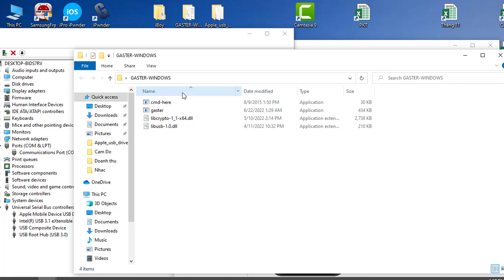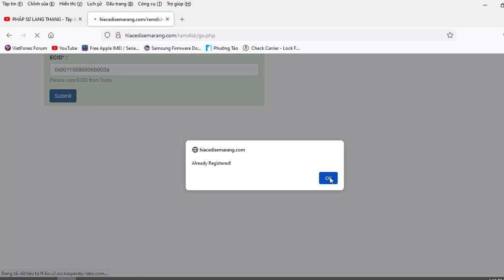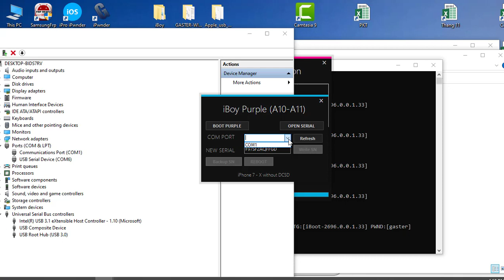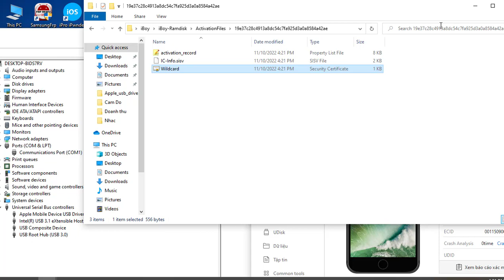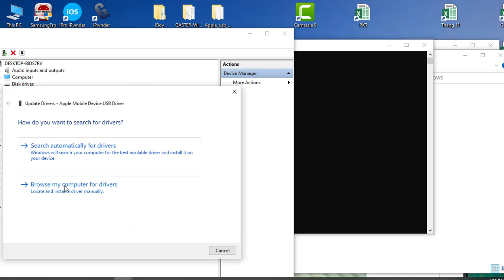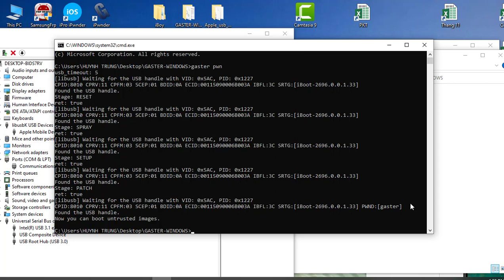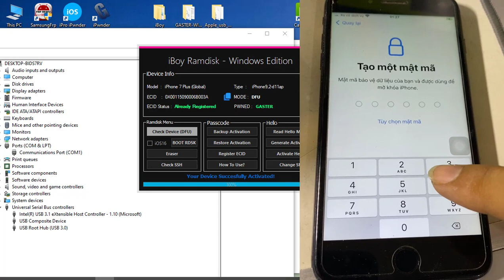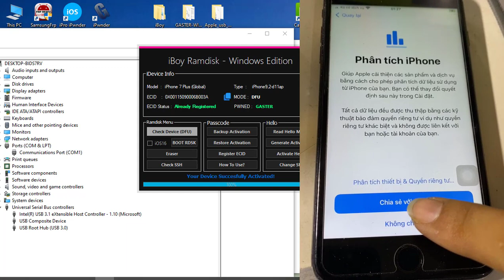7Plus Bypass Hello ok by iBoy Ramdisk free - No Signal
- 7Plus Bypass Hello ok by iBoy Ramdisk free - No Signal
- iBoy Ramdisk free, Bypass Hello IOS 15 - 16